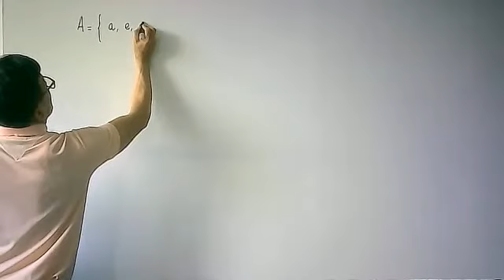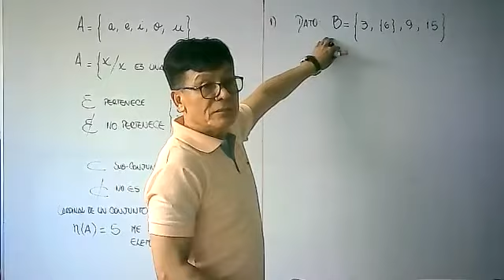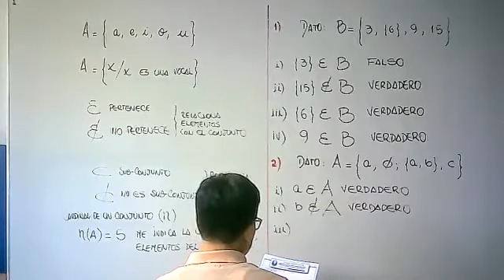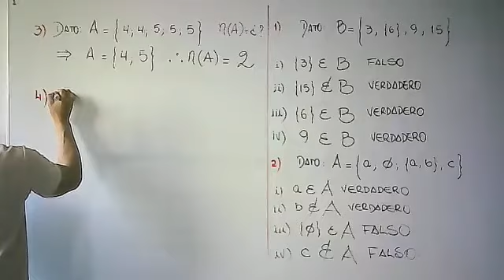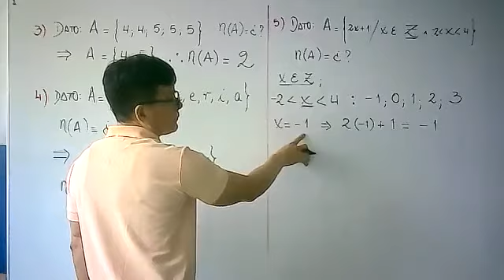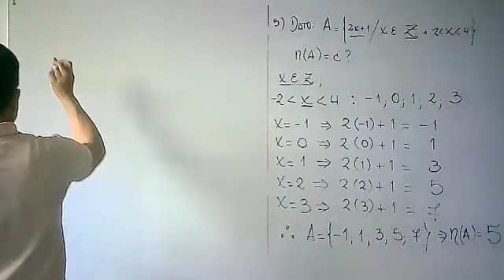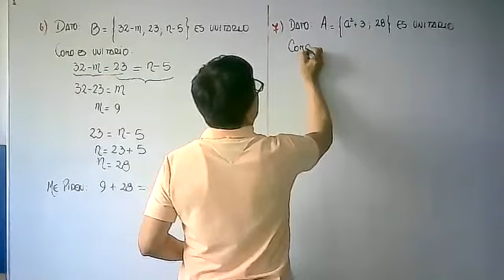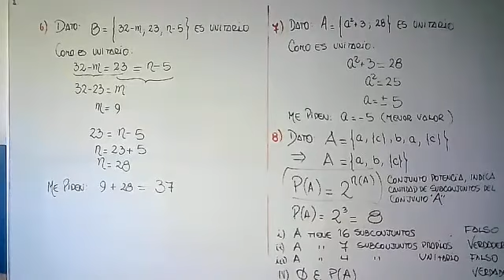SEC I ARITMETICA TEMA 4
TEORIA DE CONJUNTOS